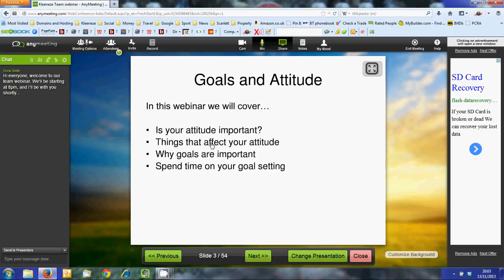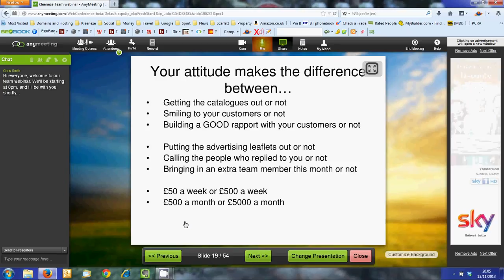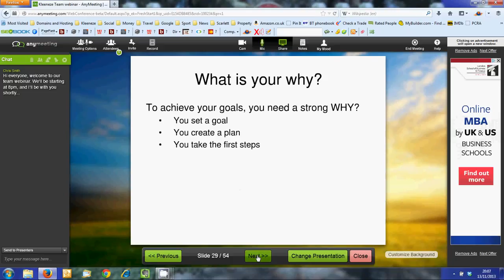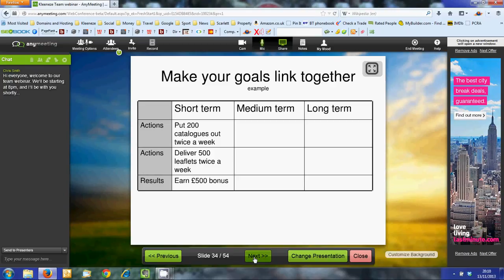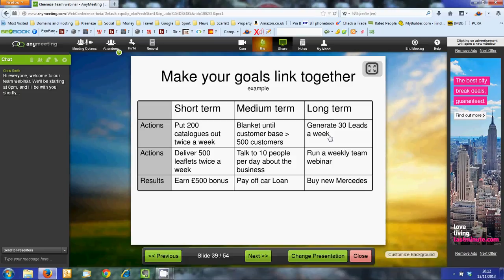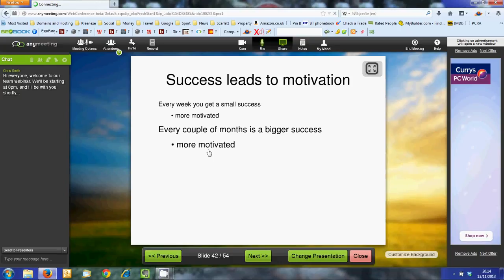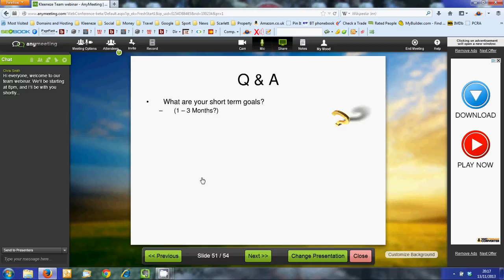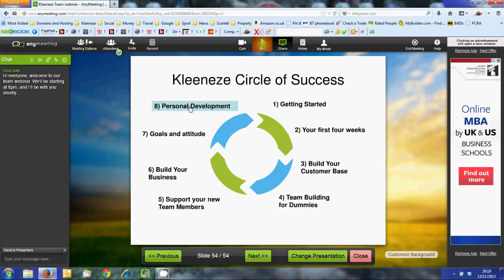Kleeneze webinar 7 Goals and attitude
If you are not currently a Kleeneze distributor and you would link FREE information on our business, please for a free information pack